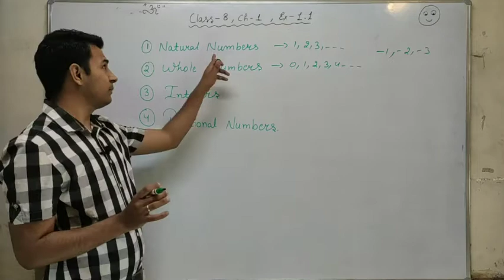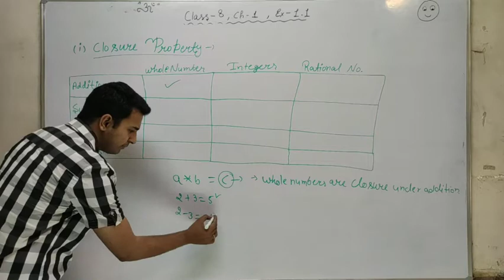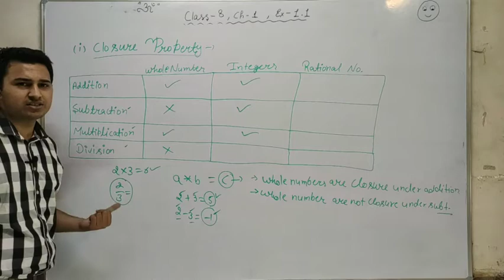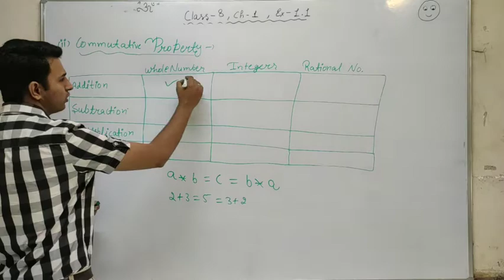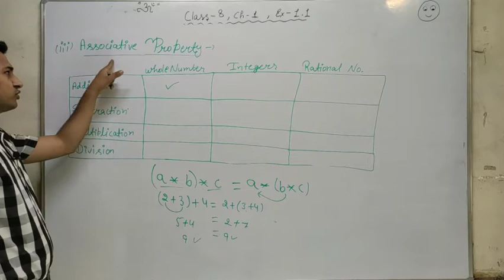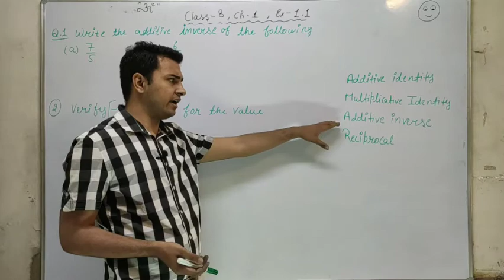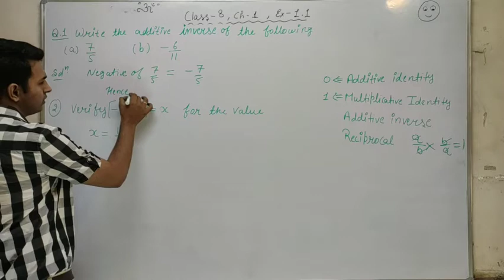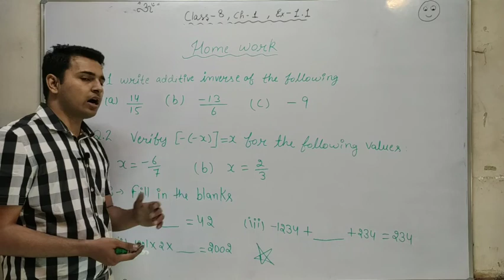Class -8 maths, chapter -1,Ex- 1.1,Ques- 2&3| Rational number, By Amit Kumar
Don't let your study down in this lockdown. Work hard and be safe.